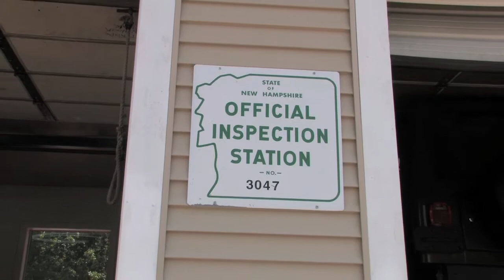Company Profile Video (Car Dealership)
This is a Company Profile Video for a Car Dealership.

Video Produced by:
Ellipsis Entertainment